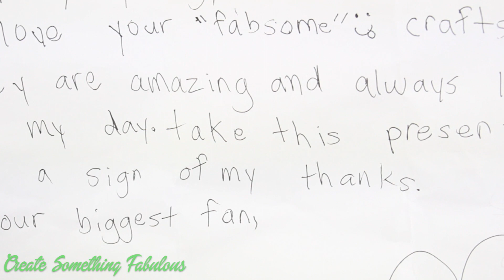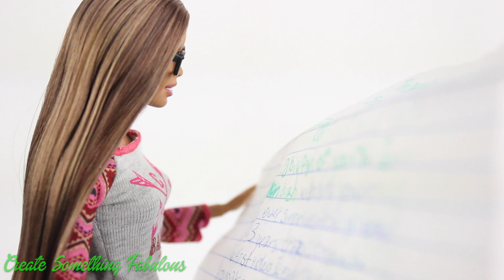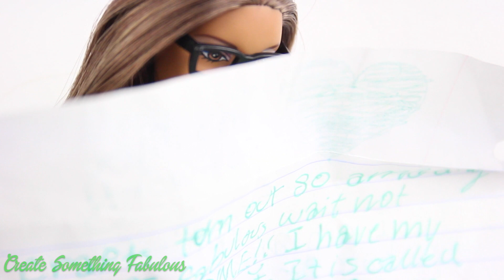Fabulous Fan Mail 6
by request: Thank you so much for sending in your Fabulous Fan Mail!!  We LOVE reading all of your Fabsome letters!!  Here are a few we would like to share!!